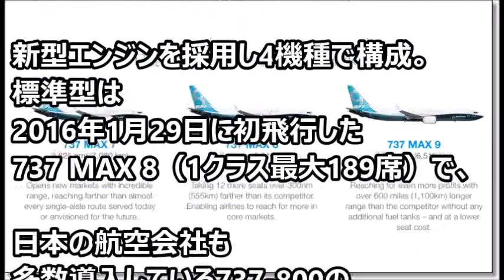新型B737 MAX 9飛行試験へ、ライバルA320neoファミリーに対抗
・ボーイング737の着陸 "Boeing 737 Landing"